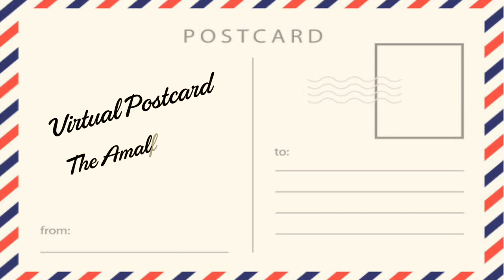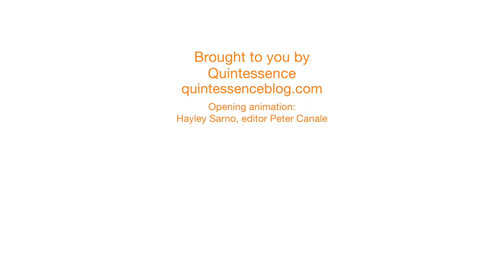Virtual Postcard - Amalfi Coast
Join Susanna Salk, through her own photos and footage, as she explores Italy’s Amalfi Coast by boat and by foot.
It’s not just about the stunning scenery but the every day magic of the food, people and discoveries behind its colorful doorways.
It’s a Quintessence Virtual Postcard sent by us directly to you!
Per favore unisciti a noi!